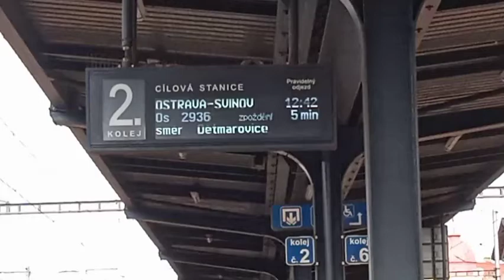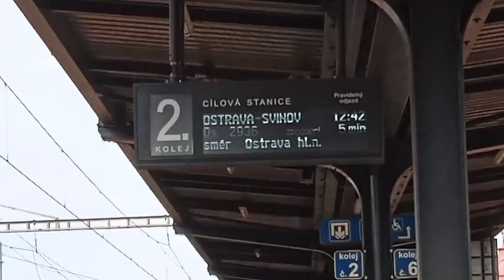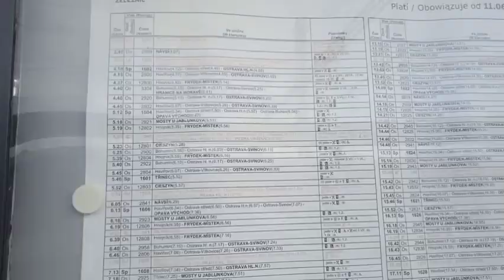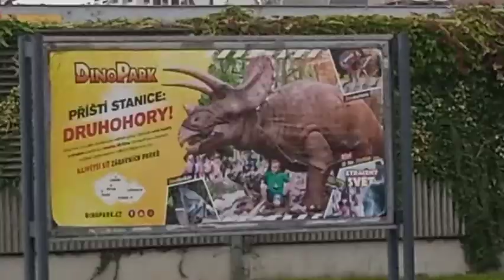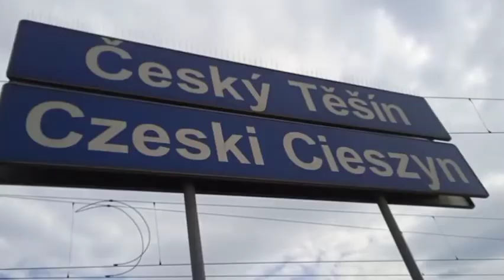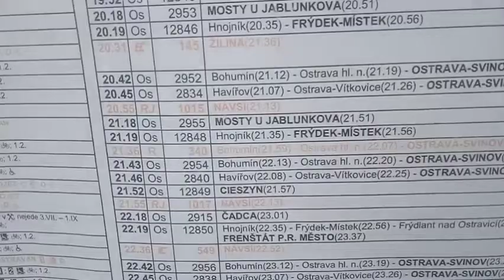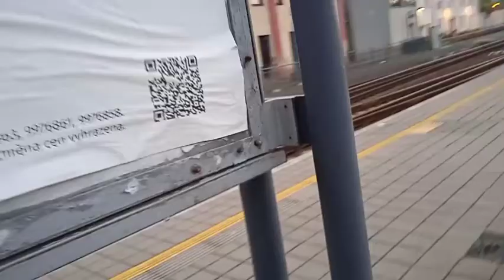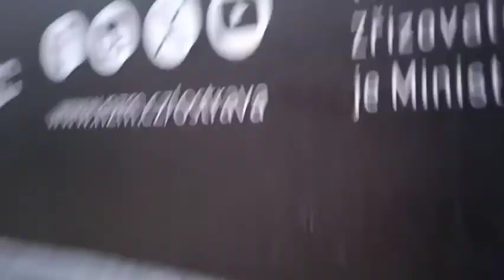🇵🇱 Pociągi na stacji Czeski Cieszyn/ 🇨🇿 Vlaky ve stanici Český Těšín